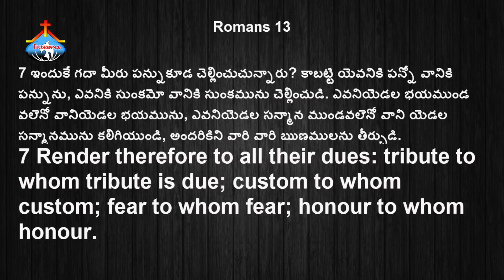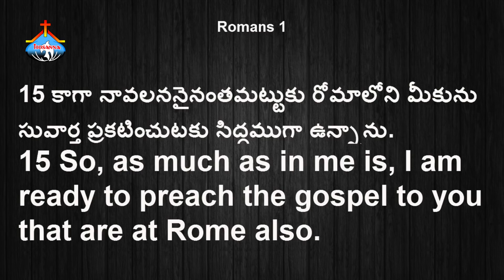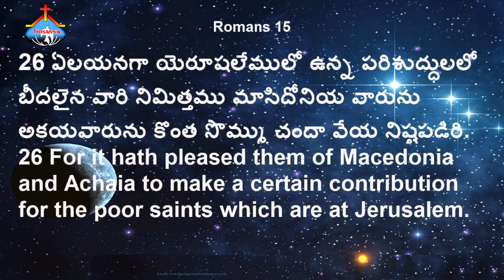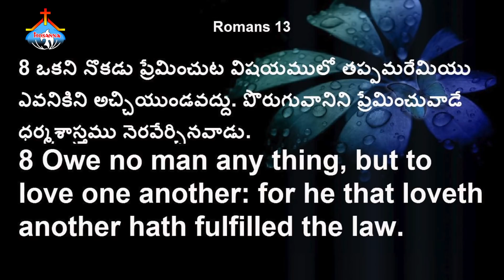1-10-2017 special Message